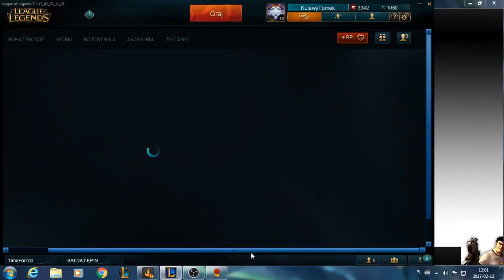Trzeci opening na kanale!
Cześć wszystkim fanom(jeśli jacyś są)  i nie-fanom,
N samym początku chciałbym przeprosić, za to że film pojawia się z około 3-tygodniowym opóźnieniem.
W filmie zawarte są wyniki konkursu, który nie był (jak mi zarzucano ustawiony.